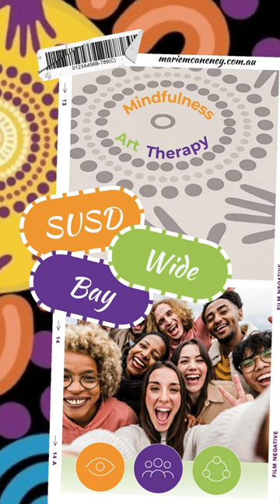Mental Health Week 2022 - SUSD Art Therapy